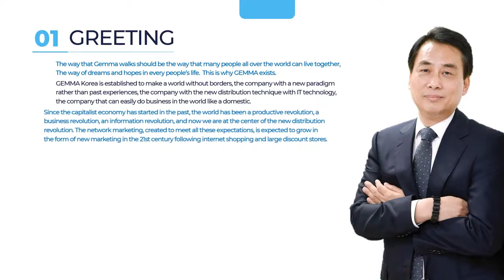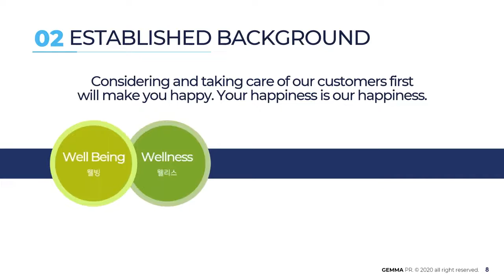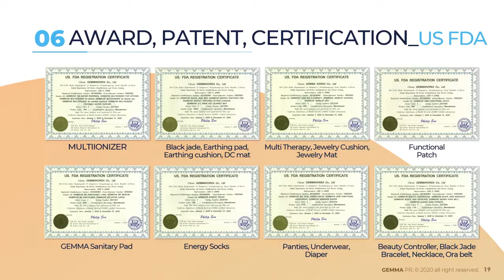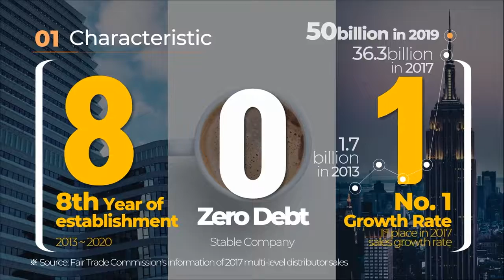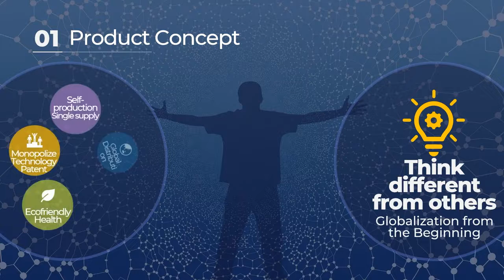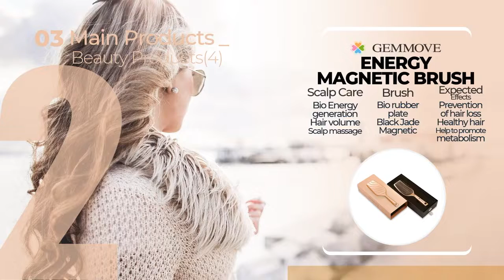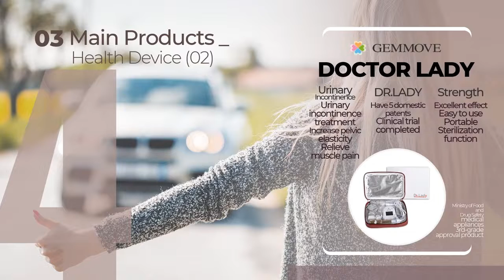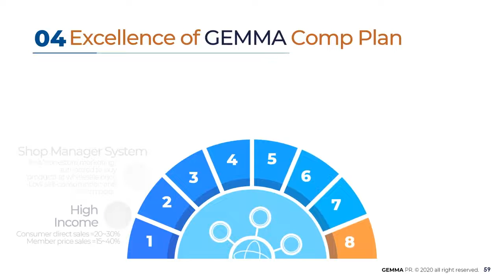GEMMA KOREA COMPANY PROFILE